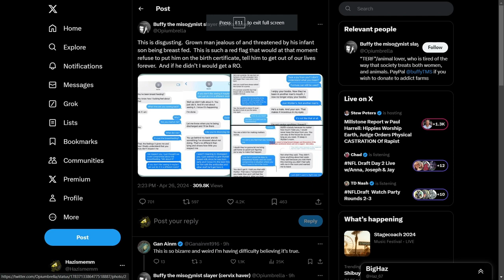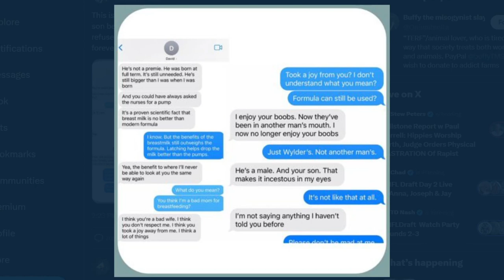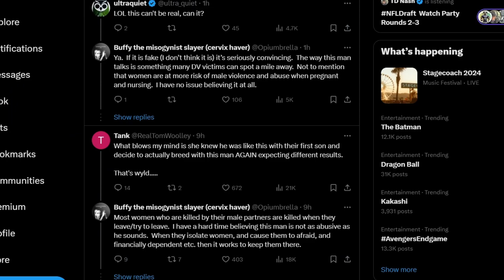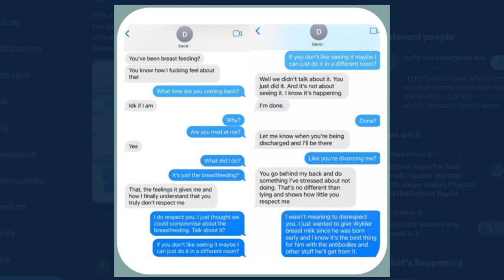Man Divorces His Wife Because He Believes Breastfeeding is Cheating